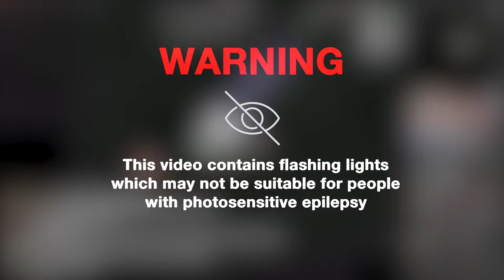Domain of Magica Banned Montage 2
Insane DoM Loot montage my first character ever Banned best guild in the whole universe.

Unbelievable! Just played the most legendary run on Domain of Magica, a private server for Realm of the Mad God (RotMG). We're talking Ocean Trenches, Candylands, Shatters, not to mention the insane loot drops from event bosses like Hermit God, Sphinx and Cube God! Got my hands on the ultra-rare Rhongomyniad, and a Crest drop that just blew my mind!

Watch as I tackle the Lord of the Lost Lands (LOTL), Oryx the Mad God, and the Void Entity. Surviving the grueling rounds of the Lair of Draconis (LoD) and the dangerous bosses like Feargus the Demented. Let’s not forget about the notorious Davy Jones, who's locker is the most treacherous of them all.

Check out my insane inventory: Acclaim, Pixie-Enchanted Sword, the Etherite Dagger, and the Staff of the Cosmic Whole. Not to mention the EPIC Demonic Armor I managed to loot in the Abyss of Demons. With that and the Captain's Ring, it's like walking around with an invincibility cloak!

From the Lost Halls to the Legendary Godlands (LG), we're taking down event bosses left and right, bagging loot like the Beehemoth Quiver, Spirit Dagger and the Leaf Bow. The DC of all these bosses doesn’t stand a chance against my stacked character.

Don't miss the heart-stopping encounters with the Ice Cave's Esben the Unwilling, who dropped the Staff of Esben and Skullish Remains of Esben. Plus the incredible Tombs of the Ancients, yielding the irresistible treasures of the three Egyptian Gods!

Buckle up for a roller coaster ride through the unforgiving Realm of the Mad God as we charge through dungeons, slay event bosses, and secure the most coveted loot in the game. Brace yourself for the thrill of this multiplayer bullet hell shooter, and witness the true prowess of the game’s champions.

And finally, a moment of triumph as we face Oryx the Mad God 2, and watch as the Wine Cellar Incantation drops. The suspense is real, the victory is sweet, and the loot? Well, you'll just have to see for yourself.

All the while, jamming to banger RotMG tracks like 'The Battle for the Nexus' and 'The Shatters'. If you're a fan of epic multiplayer challenges, insane loot, and heart-stopping, bullet-hell combat, then this video is a must-watch!

This isn’t just for the keywords, I swear on Oryx’s Castle that we're genuinely having a blast here. So, what are you waiting for? It's time to dive into the unforgiving world of RotMG, Domain of Magica! GG's!

(This was written by GPT4 on 6/21/2023)

There can only be one wizard MF